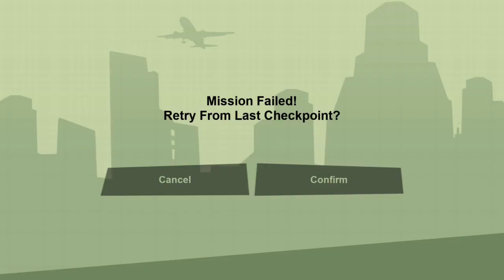GTA San Andreas no fire at door